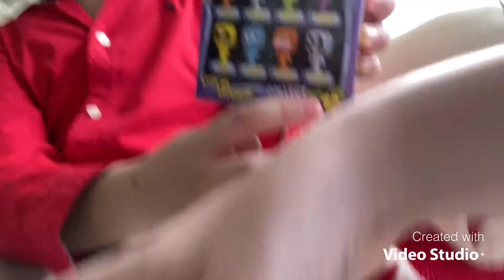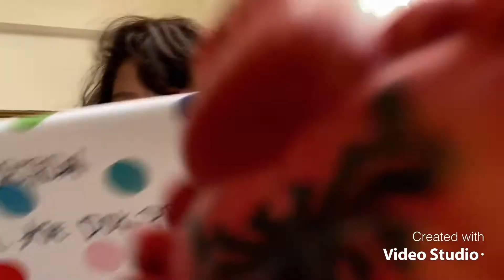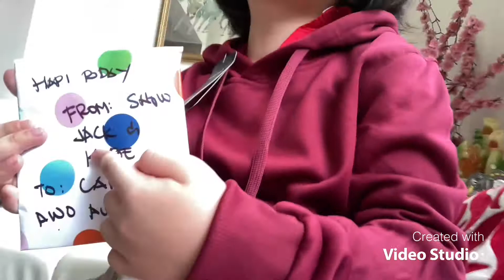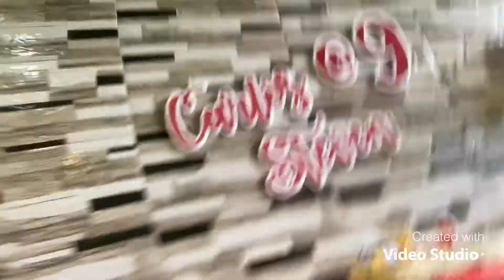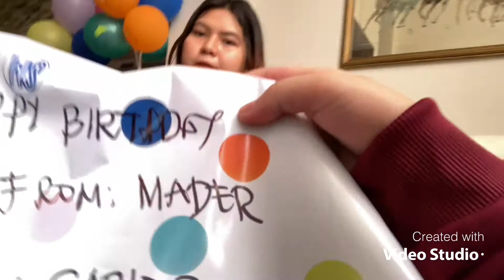CARLOS 9th BIRTHDAY WITH FAMILY / UNBOXING GIFTS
Song by: NoXuu